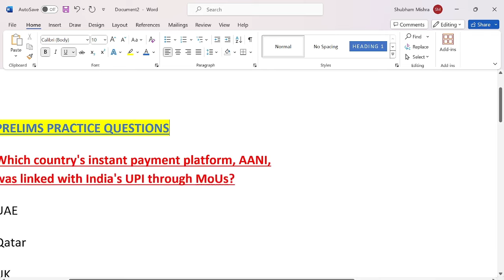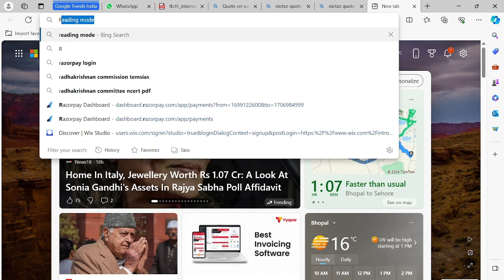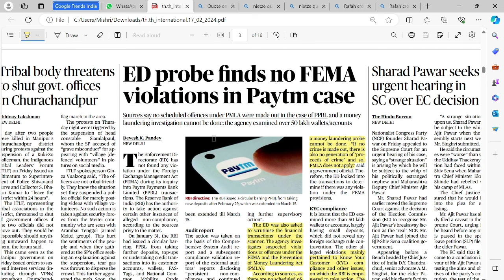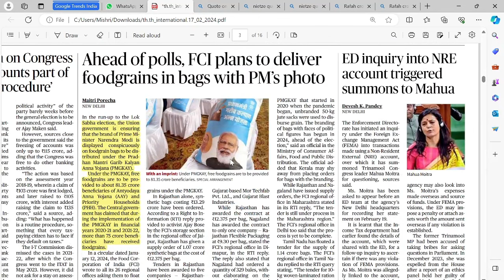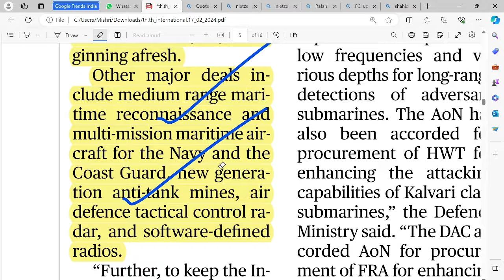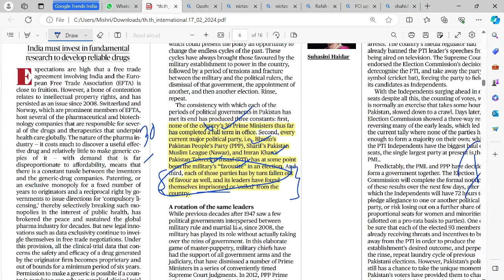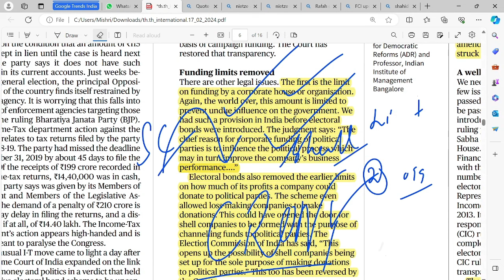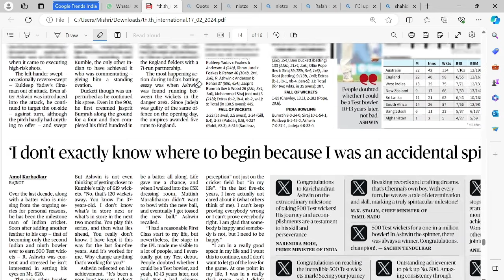The Hindu Newspaper and Editorial Analysis | 17 February 2024